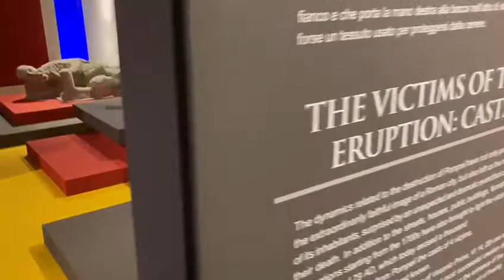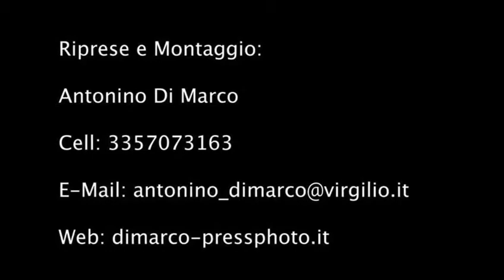A Palazzo Madama la mostra "Invito a Pompei"